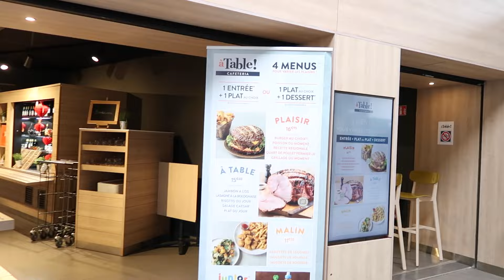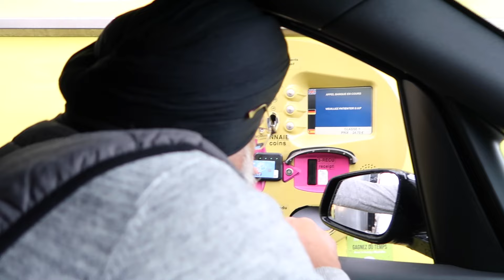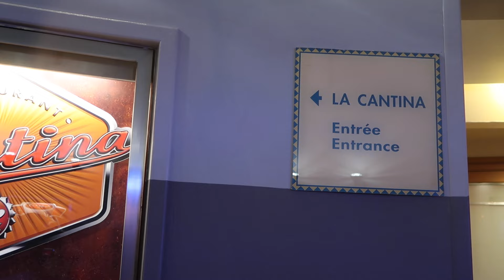DISNEYLAND PARIS TRAVEL DAY VLOG | Disney’s Santa Fe | Eiffel Tower| Eurotunnel Le Shuttle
Mummy and Daddy Singh recently went to Disneyland Paris and they had a great time! They visited the Eiffel Tower and ate at La Cantina in Disney’s Santa Fe! They had a blast and please keep watching to see what they thought of their adventures!